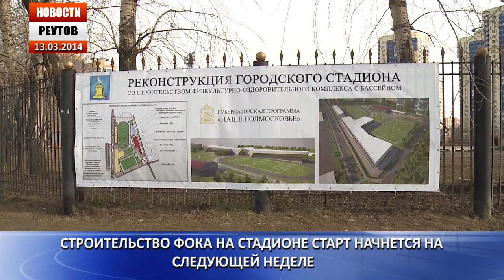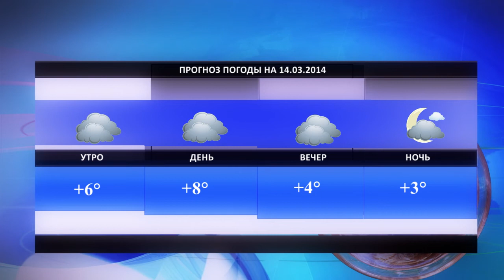Новости Реутова 13.03.2014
В выпусках новостей отражено, чем живут жители Реутова, рассказано об официальных событиях с участием главы Реутова Александра Ходырева, а также первых лиц области и страны. В центре внимания спортивные события Реутова. Репортажи о культурной жизни Реутова.